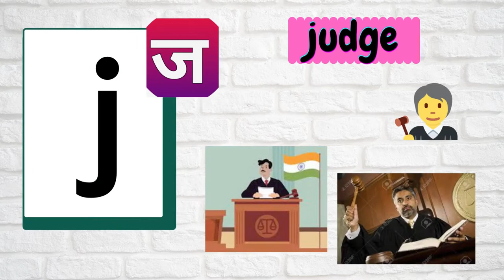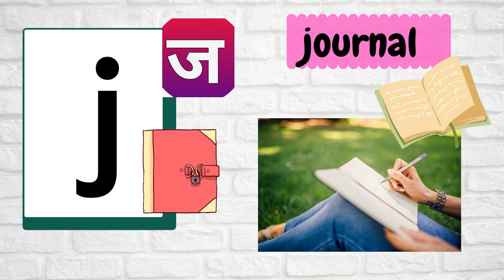alphabet"J j" |phonics 'j' कैसे पढ़ाएं |phonic 'j' पढ़ाने का तरीकाor उनसे बनने वाले|wonderkidstv123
phonic 'j' कैसे पढ़ाएं |sound and word |phonic 'j' पढ़ाने का बेस्ट तरीका और उनसे बनने वाले कुछ शब्द

j jolly phonics Introduction jolly phonics sounds # 'j' alphabets sounds # Hindi and English forkids abc song # jolly phonic j vocabulary|wonderkidstv123

This video includes the sound of letter 'j' and some of the words spoken with this voice.

english alphabet
abcd cartoon
a for apple bi for boy
alphabet songs
a for apple a for ant
nursery rhymes
abcd rhymes
abcd alphabet
abcd
abcd varnamala
abcd varnamala
english varnamala
english alphabet
kids alphabet
alphabet for kids
abcd song
english varnamala

Kids Channel
hindi vyanjan
hindi varnmala
hindi learning
nursary class
ABCD
children videos

online MX Tv
j for jug